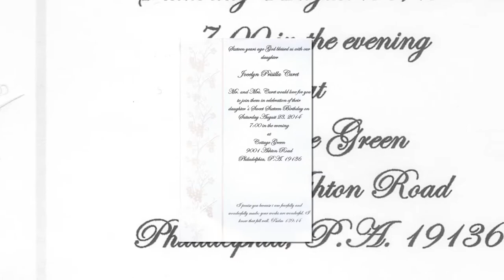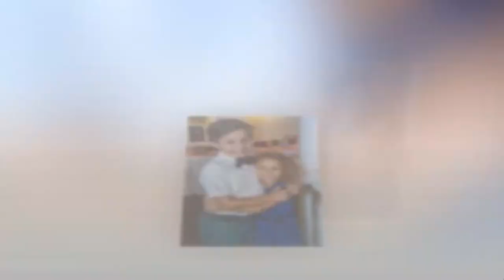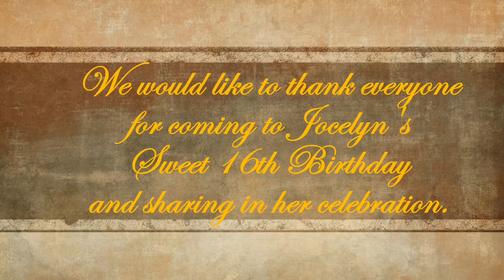Jocelyn Curet Sweet 16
Jocelyn Prisilla Curet celebrates her Sweet 16 at Cottage Green on August 23, 2014